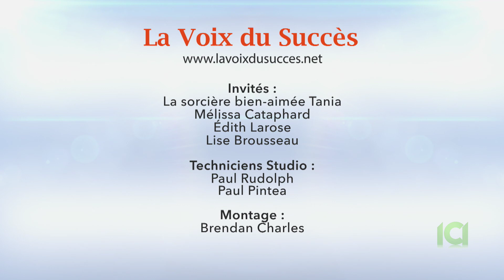La Voix du succès - Épisode 013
La Voix du succès recevra des invités sur le plateau de son émission de télé dans un style talk-show. Les deux co-animateurs offriront l’occasion à ceux-ci de partager leur passion, leur parcours et histoire de vie.